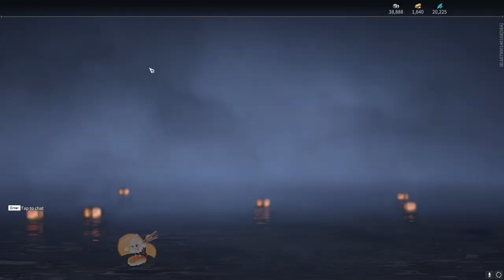สองตัวละครไต่แรงค์ ของ Corazun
00:00 คุยทุกอย่างเกี่ยวกับน้อง Zai
11:57 รูน Zai
15:52 คุยทุกอย่างเกี่ยวกับ Tessa
23:09 รูน Tessa